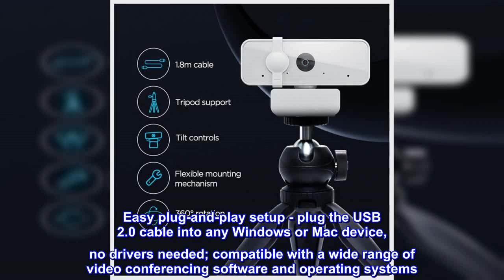Great product - Lenovo 300 FHD Webcam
Full HD 1080p 2.1-megapixel CMOS camera at 30fps for remarkable video clarity and crisp audio
Easy plug-and-play setup - plug the USB 2.0 cable into any Windows or Mac device, no drivers needed; compatible with a wide range of video conferencing software and operating systems
Full stereo dual microphones are perfect for conferencing or long-distance video calls so you can be heard loud and clear, every time
FHD high-resolution video with wide-angle, tilt controls, and 360° rotation
Mount anywhere with 1.8 m cable and tripod-ready universal clip that fits laptops, desktop, and other LCD monitors
The Lenovo 300 FHD Webcam is powered by a Full HD 1080P 2.1 Megapixel CMOS camera that allows your friends, family, and colleagues to see you as clear as day, even when they are worlds away. With full stereo dual-mics that are perfect for conferencing or long-distance video calls, they’ll be able to hear you loud and clear, every time.

Small and easy to use and move
It is easy to put in different places to not only use it as a computer camera but you can move it around to show other things in the office.